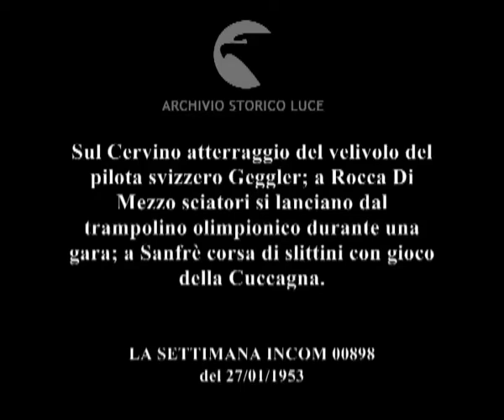Qua e là attraverso l'inverno.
Sul Cervino atterraggio del velivolo del pilota svizzero Geggler; a Rocca Di Mezzo sciatori si lanciano dal trampolino olimpionico durante una gara; a Sanfrè corsa di slittini con gioco della Cuccagna.
Descrizione sequenze:vista del Cervino innevato ripreso da un aeroplano in volo ; un aeroplano di piccole dimensioni plana su uno spiazzo ad alta quota ; uomini con apparecchi fotografici riprendono l'atterraggio ; uomini sugli sci raggiungono il pilota che esce dall'abitacolo del velivolo ; aeroplano in fase di decollo ; a Rocca Di Mezzo dal trampolino si lanciano gli sciatori in salti acrobatici ; una bambina appallottola la neve ; uomini si lanciano giù per un pendio con una catena di slittini ; gli uomini sulle slitte cercano di agguantare al volo le oche appese a un filo in alto ;